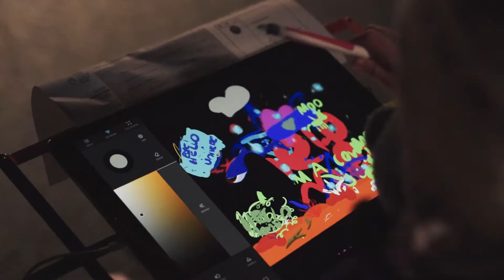LOST LANES WAGGA WAGGA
Video production by Torchlight Media